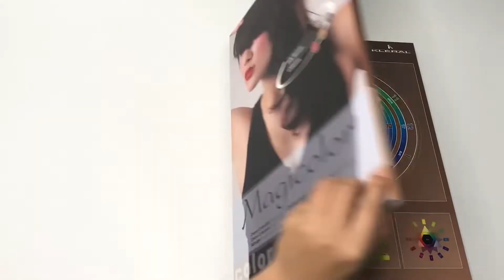Xinh ngất ngây màu tóc pastel. Đây chính là 4 lựa chọn cho mái tóc của bạn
Mẫu tóc tổng hợp trong các bộ sưu tập của NTMT Thu Hoài & NTMT Do Duc Anh
SẢN PHẨM SÁNG TẠO
FANTASY - Bộ sưu tập màu thời trang 2018 của Kleral_System lấy cảm hứng từ vẻ đẹp của ánh sắc kim loại, ánh điện ảo diệu, sáng bạc hoàn hảo
🌈MAGICOLOR FANTASY là sự “biến hóa” lạ mắt RỰC RÕ BAN NGÀY & TỎA SÁNG BAN ĐÊM, kết hợp cùng màu sắc nổi bật mang đến cảm nhận hoàn toàn mới cho xu hướng đâm chất nổi loạn, sắc lạnh & cá tính, cực kỳ tôn da sẽ lên ngôi trong thời gian tới.
🌈Những cảm xúc về sản phẩm thực sự khác biệt sẽ được nhen lên? Những hạt màu FANTASY của Kléral System liệu có tạo nên bước đột phá và đẳng cấp hoàn hảo về nghệ thuật nhuộm tóc? Các NTM tóc… hãy cùng Kleral khám phá để tìm ra câu trả lời nhé!